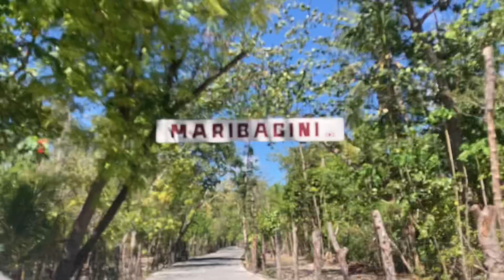Bff 4ever bonding (Olango Island)